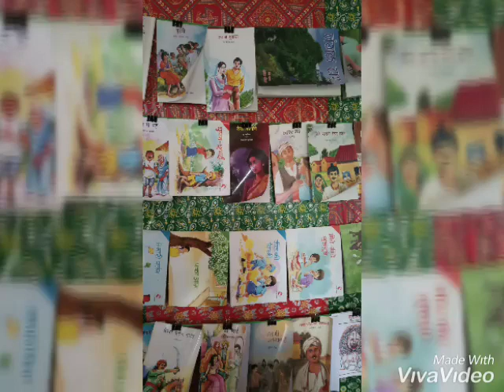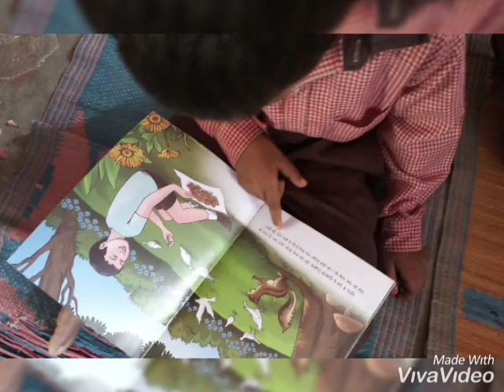सरकारी स्कूल की लाइब्रेरी | Government school library 📚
Government primary school library..